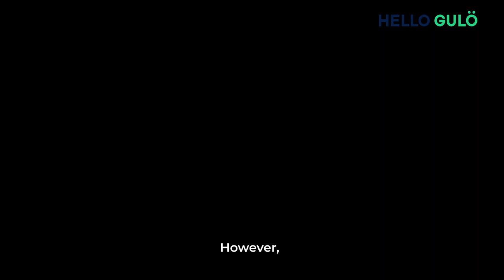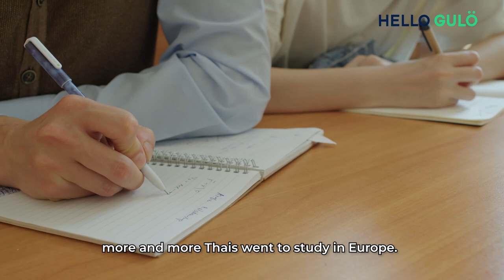Why Thailand 🇹🇭 was never colonized?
When European colonial powers threatened in the 19th and 20th centuries, Thailand managed to escape as the only country not to fall under colonial rule.

00:26 First reason: Thailand served as the intersection or buffer zone
02:05 Second reason: King of Siam changed their political system
05:10 Why it is important that Thailand was never colonized?
06:33 How did the colonial period impact Thailand?